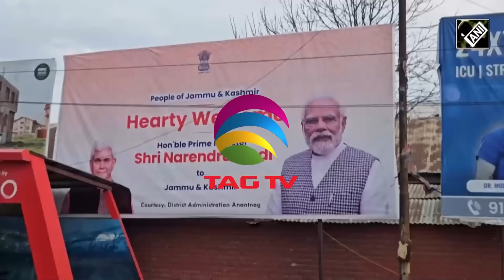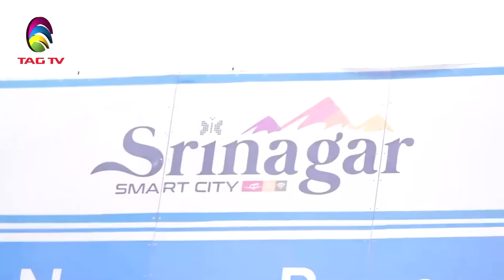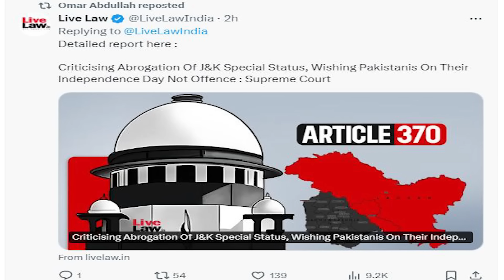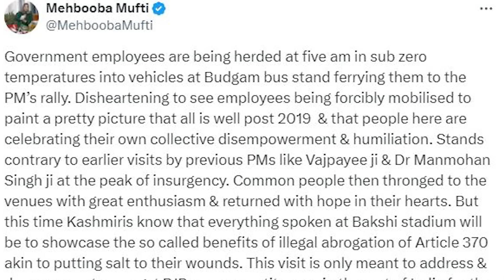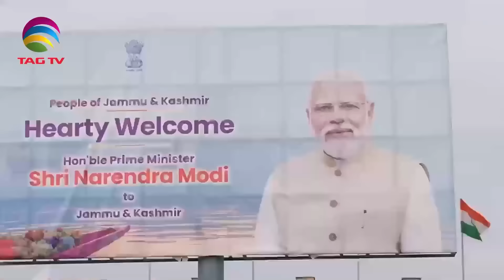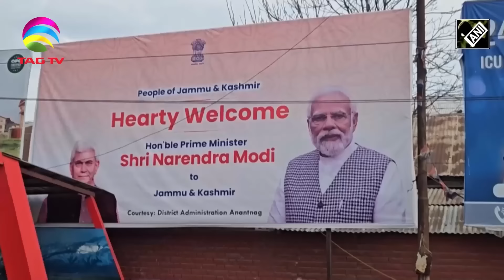Is PM Modi's Srinagar Rally a shock to Pakistan&Political Parivars?Tahir Gora's Exclusive Commentary